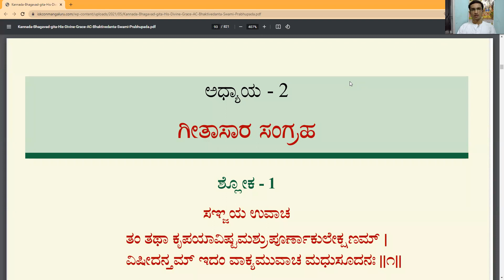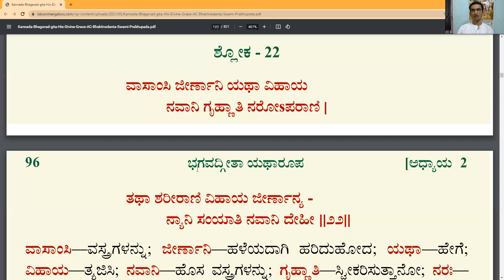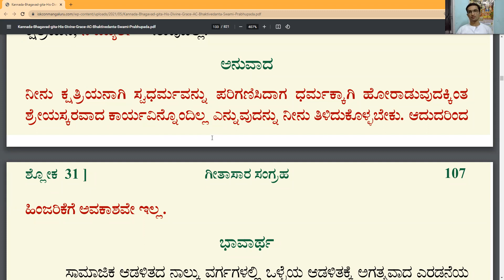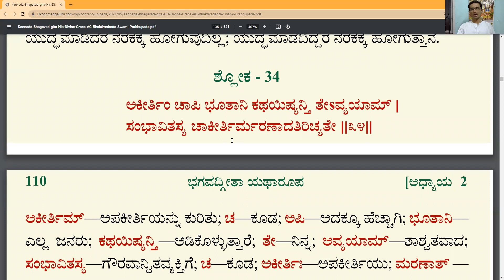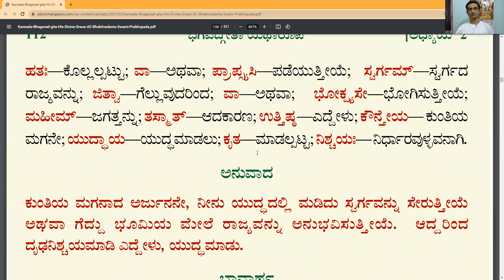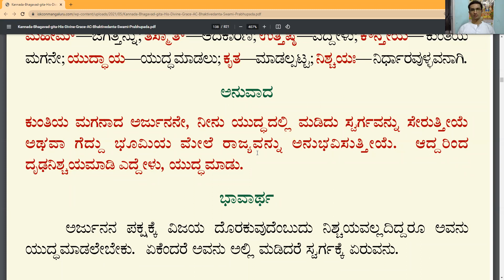Bhagavad Gita Kannada Chapter 2 Part 1 Level 2 Subuddhi Damodar Das